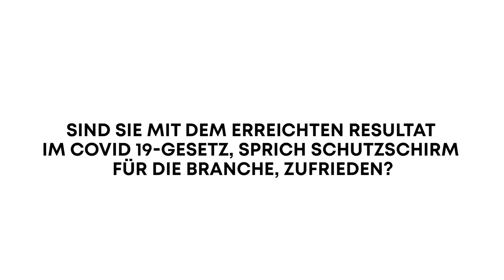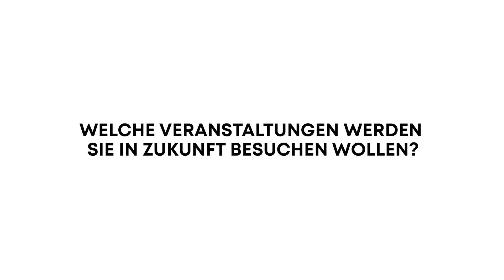EXPO EVENT vor dem Bundeshaus: Im Gespräch mit Martin Landolt, Nationalrat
Nationalrat Martin Landolt ist mit dem Erreichten im COVID-19 Gesetz grundsätzlich zufrieden. Dank präzisen Formulierungen und einem guten Ansatz wurde 80% des Ziels erreicht. Die Unterstützung von EXPO EVENT war für Landolt wertvoll.